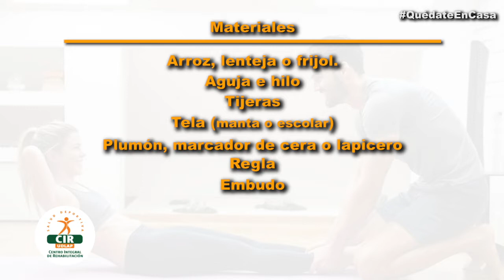CIR UDLAP: Realiza una compresa de semillas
Si tienes una lesión en la que debes aplicar una compresa caliente, en esta cápsula, la Mtra. Deyanira Osorio Garnica, fisioterapeuta del CIR UDLAP, comparte cómo realizar una compresa casera de semillas.